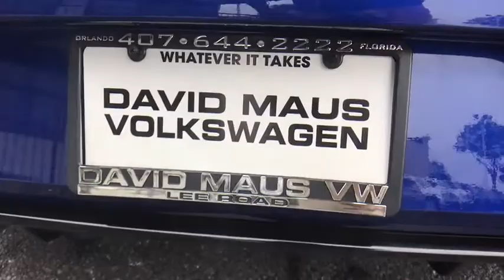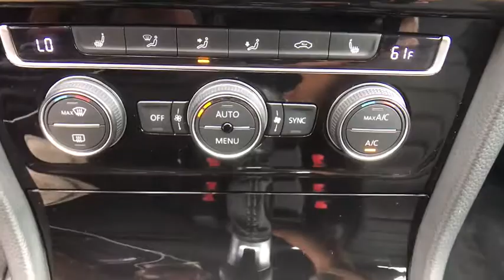2016 Volkswagen Golf R Orlando, Sanford, Kissimme, Clermont, Winter Park, FL 4543P